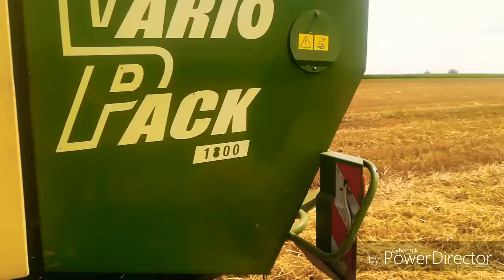Żniwa 2018 w GR Poprawski 🌾 sieczenie 🌾 balotowanie 🌾 prasowanie 🌾 zworzenie 🌾 układanie stogu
Maszyny:
-Pronar 5135
-Case cs 150
-Renault 106-54
-Welger D 4000
-Krone Vario Pack 1800
-Rivierre Greenland 8080

TOBAROL
Usługi rolnicze

Muzyka:
-Alan Walker & K-391 - Ignite ft. Julie Bergan & Seungri
-David Guetta & Showtek - Your Love
-Selena Gomez - Back To You (HBz Bounce Remix)